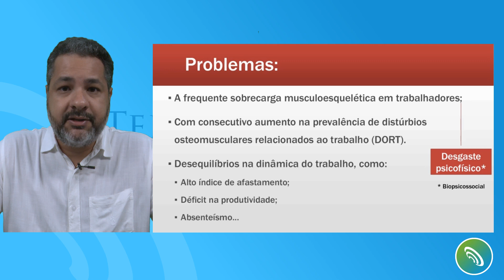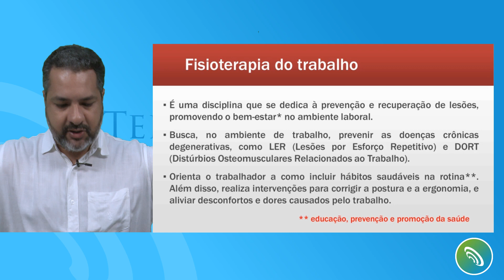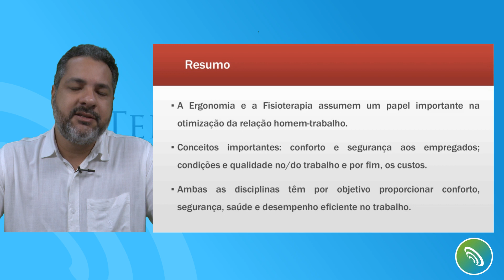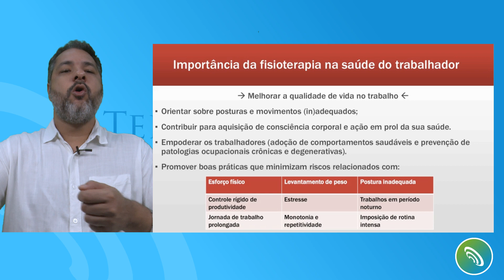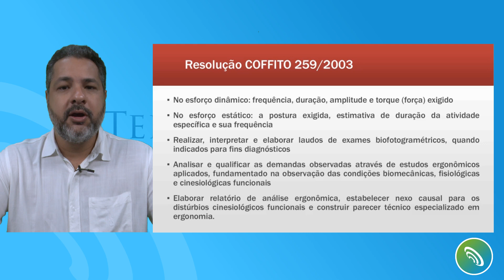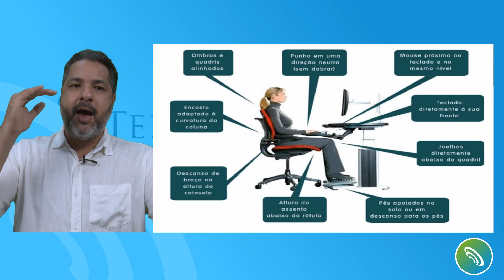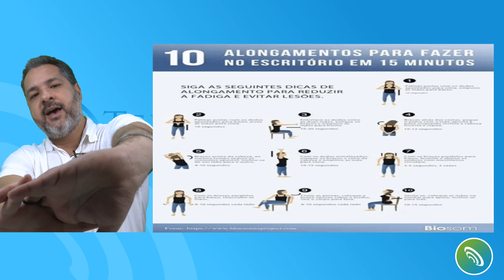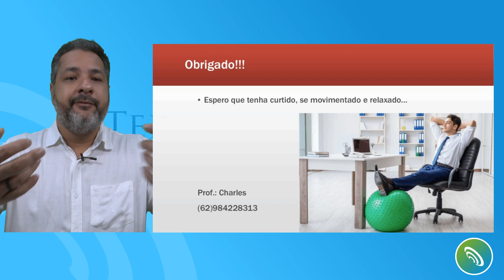Telessaúde Goiás - Fisioterapia em ambiente de trabalho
🟢 Teleaula sobre: Fisioterapia em ambiente de trabalho, ministrada no Núcleo Telessaúde Goiás.